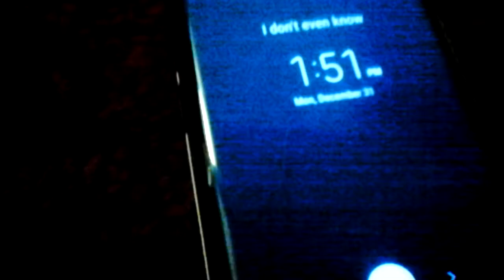(so cute) White explores on a bed